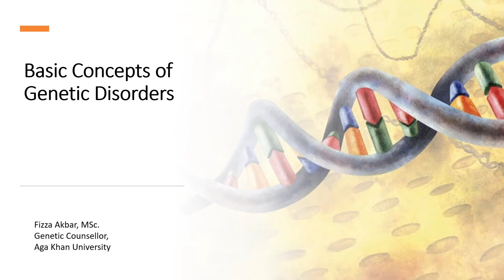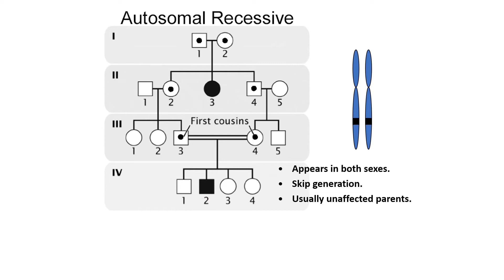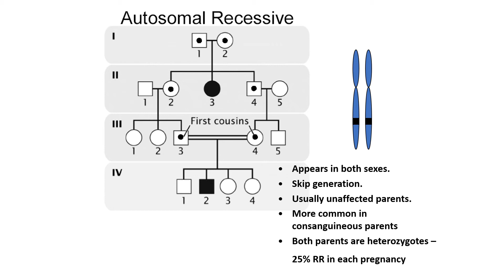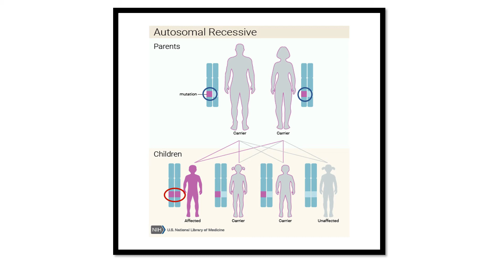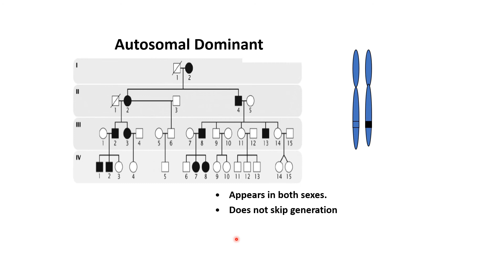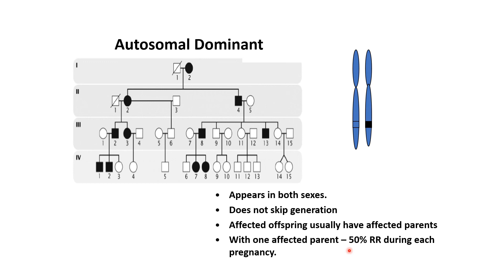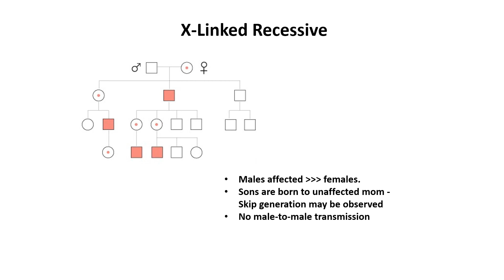Modes of Inheritance for Genetic Disorders- Part II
Dr. Ehtesham Khalid is a highly qualified and experienced Neurophysician and Neuromuscular sub-specialist practicing  in Multan. One of the two Neuromuscular specialists in the country.